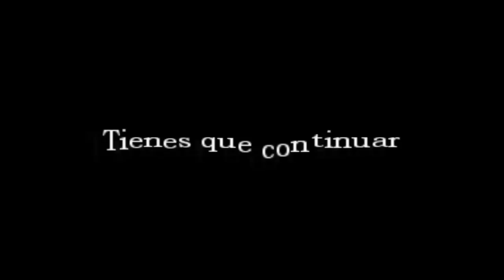Amnesia: Limbo | Libérate de tus pecados (Amnesia Map)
Tu LIKE ayuda a que el canal continúe. Comentar  It's Free!:)

Para preguntas, sugerencias y demás..